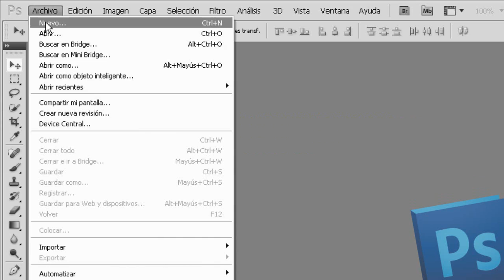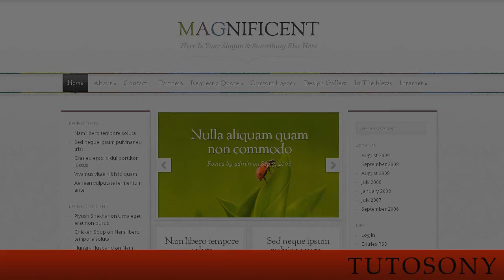Tutoriales Sony Vegas Pro y Photoshop - Técnicas - Creando un Banner [CS3/CS4/CS5]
Técnicas con Photoshop que ofrecen para nuestra edición de vídeos.
Utilizando unas de las versiones posibles.